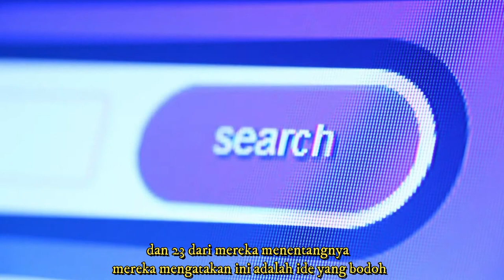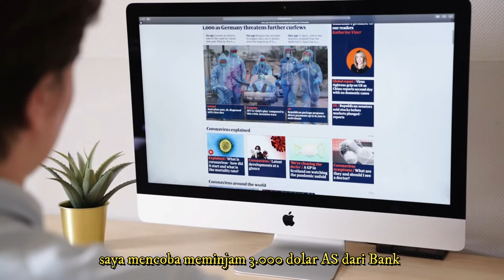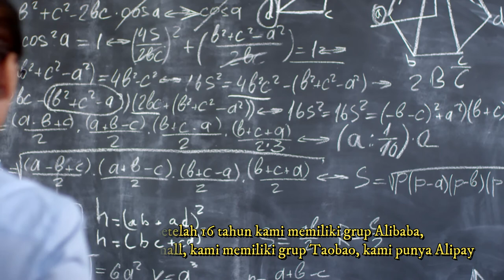Kerja Keras | Motivasi dan Insprirasi dari Jack Ma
Kerja Keras dan Jangan Menyerah
Motivasi dan Insprirasi

"Jangan menyerah atas impianmu, impian memberimu tujuan hidup. Ingatlah, sukses bukan kunci kebahagiaan, kebahagiaanlah kunci sukses. Semangat!"

Suara dari Jack Ma
reupload dari channel SL Daily Reminder
Klip Video oleh Pressmaster dari Pexels